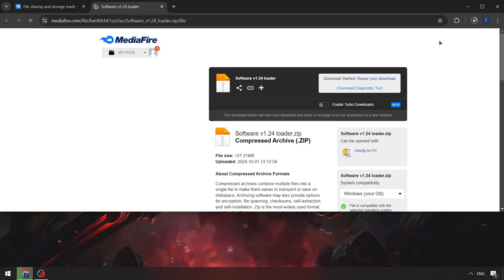Blox Fruits x Roblox Executor [NEW | BEST Blox Fruits Cheat Menu | Blox Fruits x Roblox Scripts Menu